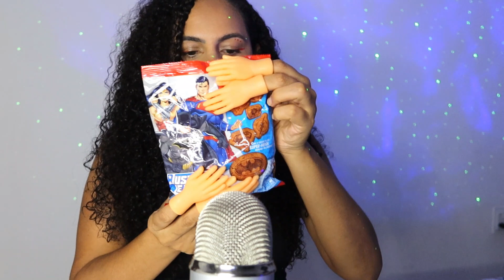ASMR - FAZENDO VOCÊ RELAXAR COM MÃOZINHAS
Oi amorecos!

Veja esse vídeo em um lugar tranquilo sem muitos ruídos, use seus fones de ouvido para um melhor resultado e concentre-se em todos os sons relaxantes promovidos aqui!

Esse ASMR é só ás  mãozinhas com muitos gatilhos arrepiantes para vocês dormirem profundamente !!!

Espero que goste desse vídeo!